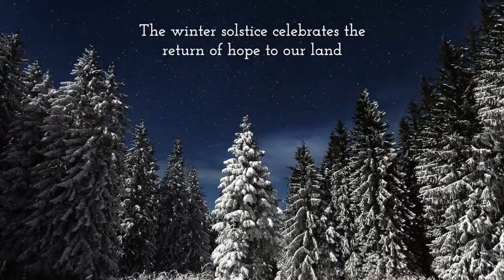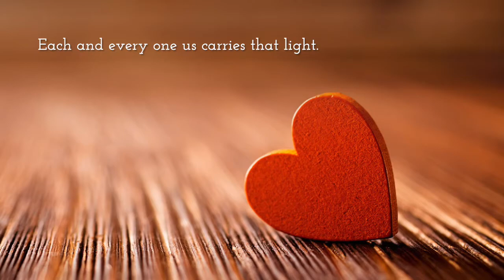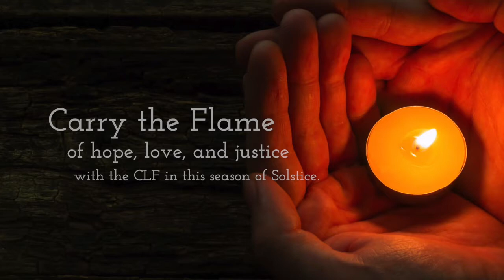A Winter Solstice Meditation - 10 Days of Solstice - Carry the Flame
In the ten days leading up to the mid-winter Solstice this year, the CLF is honoring those among us who carry the flame of hope, love, and justice wherever they go.

One such person here at the CLF is Graham Kreiker, another visionary donor who has stepped up to provide a $10,000 matching gift to spark others to join in carrying the flame of our free faith to those who need it most!

Each dollar you give as part of "10 Days of Solstice" will be matched up to $10,000. Join with us in carrying the flame in these dark days.

Your gift of $25 allows a person who cannot afford it, to stay connected with other Unitarian Universalists by participating in the Spring round of covenant groups, an online small group ministry provided by the CLF.

Your gift of $50 enables an elderly couple on a fixed income to remain connected to Unitarian Universalism by receiving Quest Monthly for a year.

Your gift of $100 produces an episode of our weekly talk show The VUU.

Your gift of $150 sponsors the membership of an incarcerated UU for a year.

Your gift of $250 prepares the next generation of UU ministers by supporting our CLF Circle of Fellows program for one week.